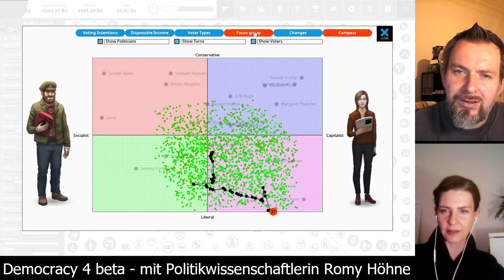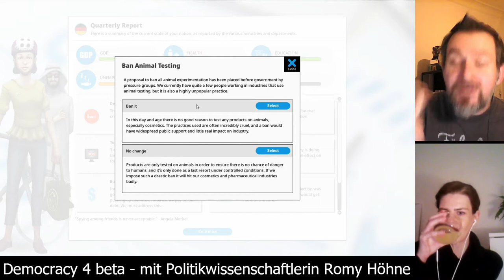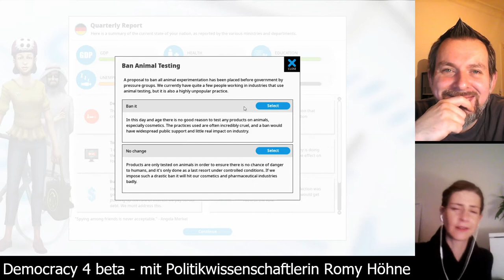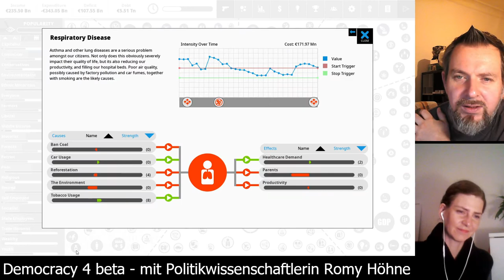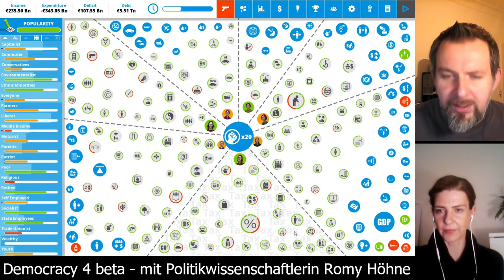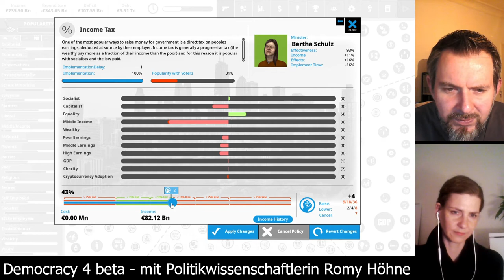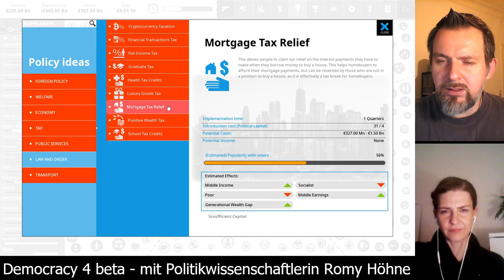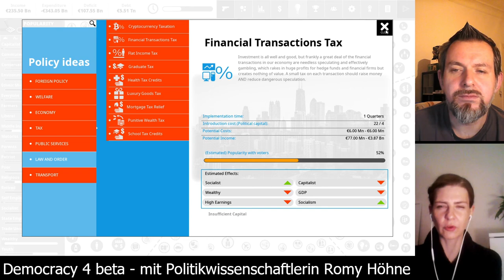Democracy 4 beta - Deutschland auf schwer [Folge 18 - die Schuldenkriese] mit Romy Höhne